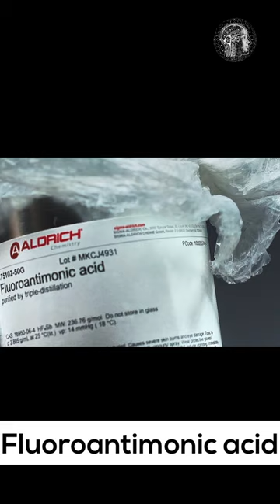Most Dangerous Acid On Earth |Data is Everything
If you know about sulfuric acid, then you must also know how it melts everything. But do you know which is the most dangerous acid in the world? So the correct answer is Fluoroantimonic acid. This acid is billion times stronger than sulfuric acid. Even if this acid falls on metal like steel, concrete, glass, then it melts them too. If this acid accidentally falls on your hand, it will melt your muscles and tendons in a matter of seconds. Along with this, this acid will start reacting with the water present in your body to form fluorine gas which is a poisonous gas, due to the effect of this gas you will become unconscious immediately and after some time you will die. Let us tell you a scenario with this, if a swimming pool is filled with this acid and if you jump to swim in this pool, then just and within just 10 minutes your body and the entire bone of the body is completed. It will be dissolved in this acid.